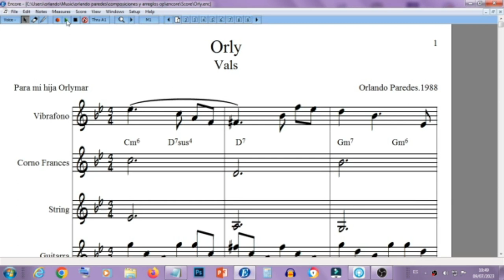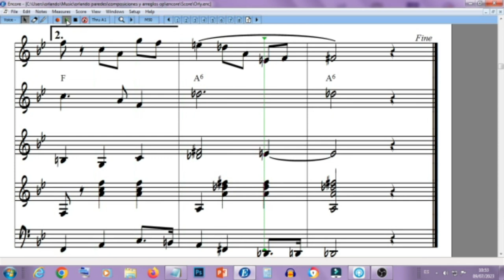Vals Venezolano. Orly (Partitura)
Vals de Orlando Paredes, copiado con Encore y capturado en pantalla en OBS estudios y editado en Filmora